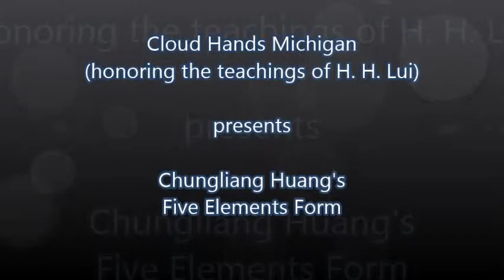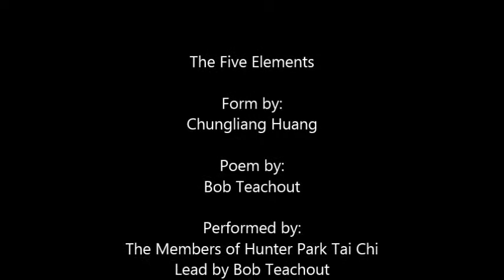Five Elements Tai Chi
Cloud Hands Michigan (honoring the teachings of H. H. Lui) presents Chungliang Huang's Five Elements Form